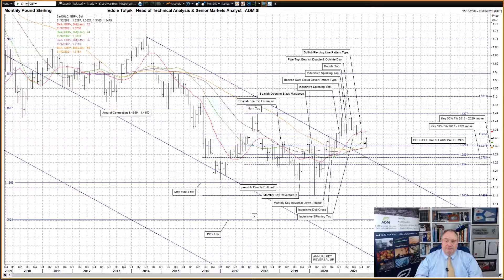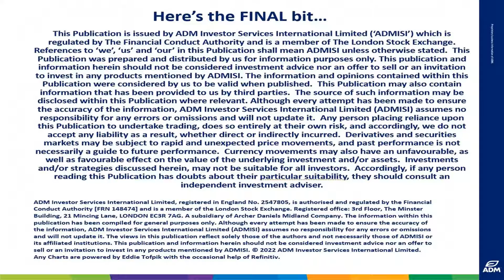ADMISI A N N U A L Technical Analysis on GBPUSD – Eddie Tofpik’s Crayons LOOKING FORWARD INTO 2022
Your   A N N U A L   ADMISI Technical Analysis on GBPUSD (aka Cable!) as I look forward into 2022 - RISK DISCLAIMER BELOW

Please find my video covering ANNUAL TECHNICAL ANALYSIS on GBPUSD…also know as CABLE.